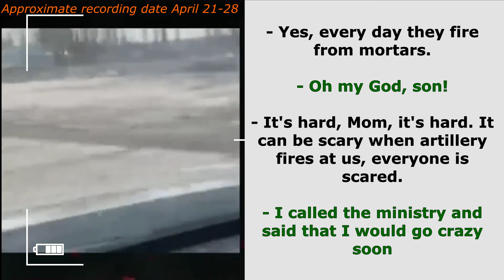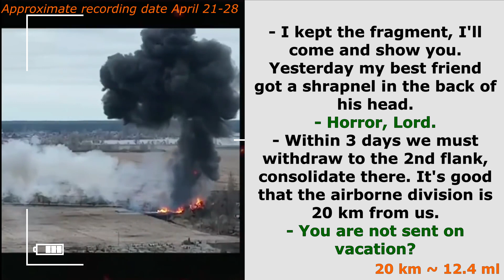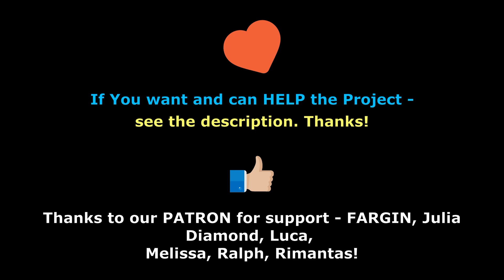Interception of Russian conversations Part 221 "We are all dirty in torn clothes like dogs" War 2022